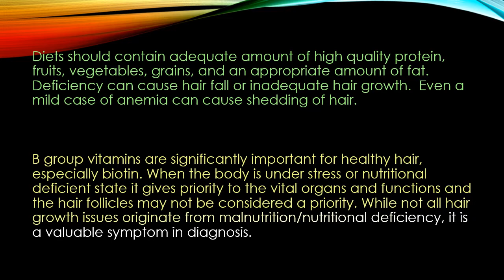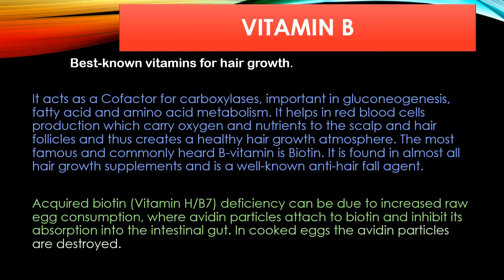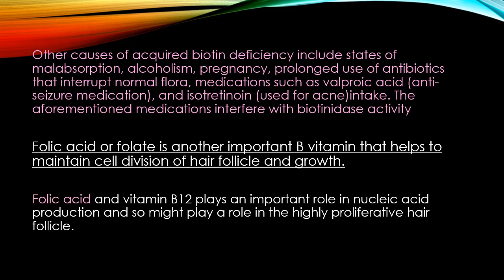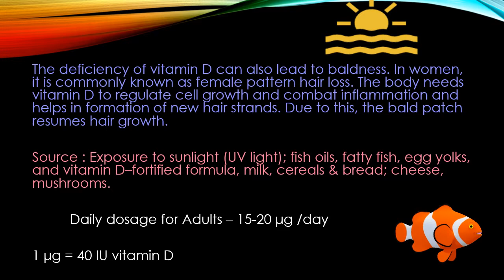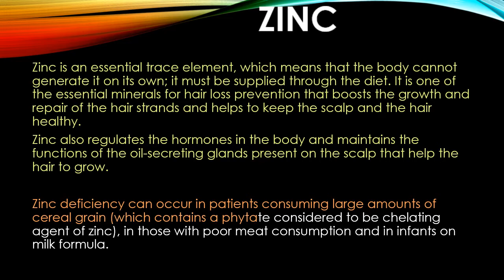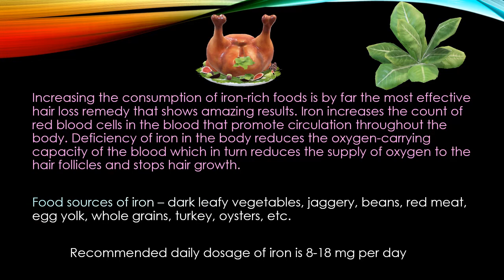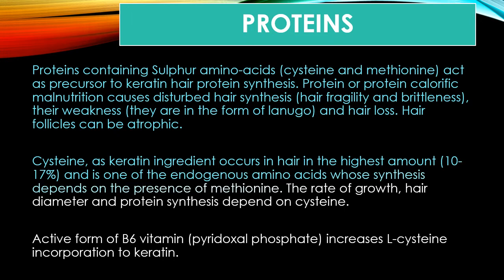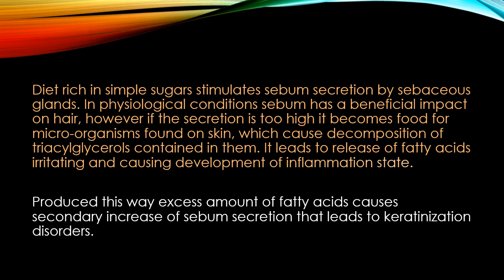Vitamins and Minerals for Hair growth (Dr. Dushyant Rastogi MD)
How to prevent Hair loss and promote hair growth.
Hair loss is considered to be a common problem in the dermatological community and has a profound negative psychological and emotional impact on patients. Micronutrients, such as vitamins and minerals, play an important, but not entirely clear role in normal hair follicle development and immune cell function. Deficiency of such micronutrients may represent a modifiable risk factor associated with the development, prevention, and treatment of alopecia.
Vitamin C and E act as antioxidant and reduce oxidative damage to hair follicles and repair them preventing hair fall. Vitamin D helps in production of new hair follicles.
Alopecia is a well-known sign of established zinc deficiency with hair regrowth occurring with zinc supplementation.
Omega 3 and Omega 6 Fatty Acids are one of the most important supplements for hair loss prevention that nourishes the hair right from the root to tip. These essential fatty acids enter the hair shafts and cell membranes in the scalp and nourish the follicles from within to promote healthy hair growth. They enhance the elasticity of hair and prevent it from breaking off.